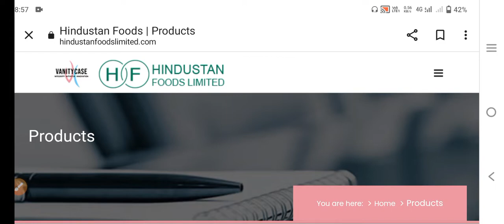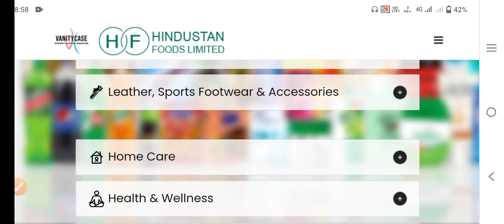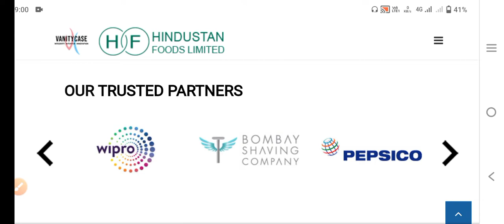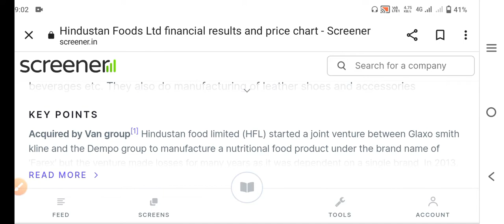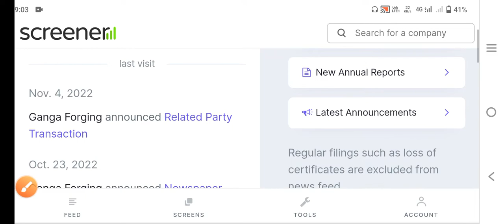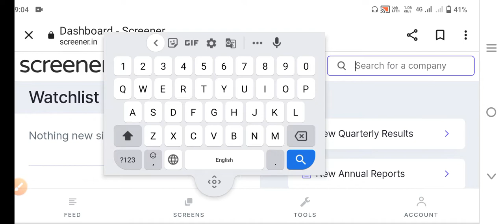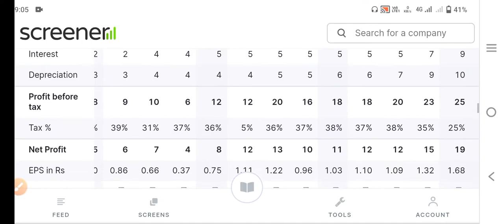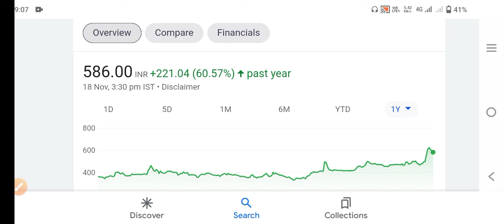Hindustan foods Ltd share|Hindustan foods Ltd share latest news today